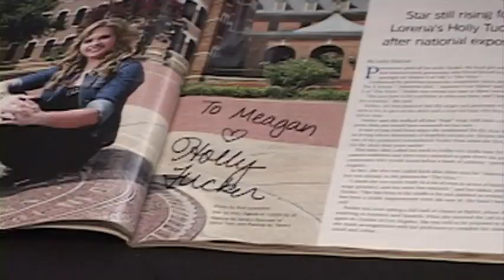Holly Tucker autograph session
Singer Holly Tucker signs copies of Waco Today at the Waco Trib on Aug. 3, 2013.